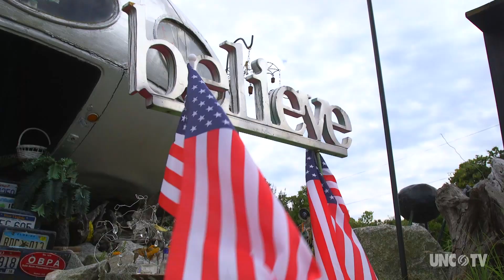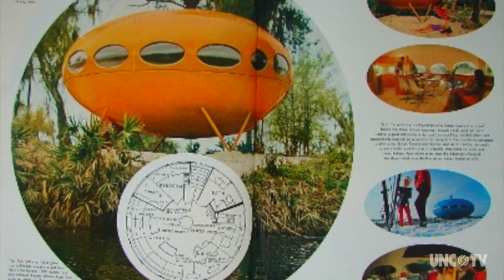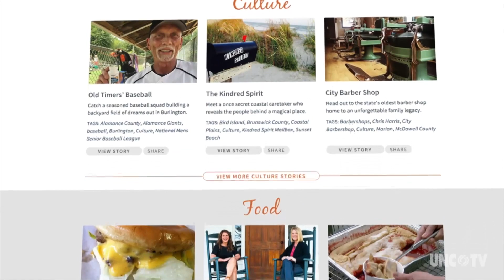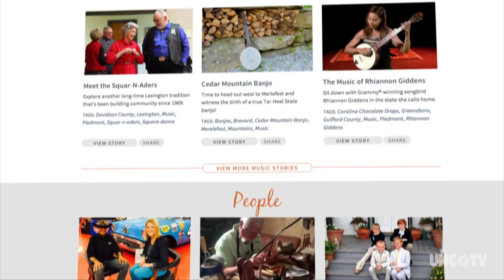My Home, NC | Frisco UFO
The Frisco UFO is a Futuro House that has been on the Outer Banks near Hatteras since the late 60s. It was sold as a kit in Playboy Magazine. Since then, it's been a beach cottage, a Girl Scout meeting house and an out of this world Hot Dog stand before landing in its current location as a roadside attraction along Highway 12 in Frisco, NC.